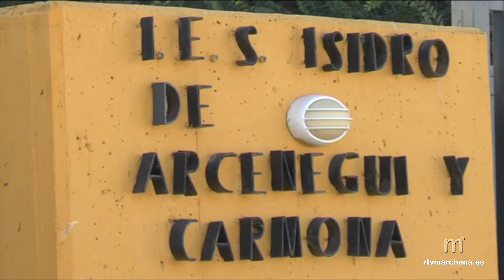Casi 90 estudiantes de Marchena se enfrentan esta semana a las pruebas de selectividad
Este martes ha comenzado la selectividad en Andalucía y para los alumnos de Marchena su sede en esta ocasión está en Morón de Frontera. Cerca de 90 alumnos de los dos IES del municipio se enfrentan durante esta semana a esta prueba que marcará el futuro de estos estudiantes al posibilitarles junto a la calificación final de Bachiller, la carrera universitaria a la que podrán o no acceder según su nota de corte.

En concreto, del IES Isidro Arcenegui son 57 los alumnos que están realizando la selectividad en esta convocatoria de junio de este 2018, mientras que del IES López de Arenas, han acudido 28 estudiantes a realizar los exámenes.

Generalmente, en los últimos años se han conseguido muy buenos resultados entre el alumnado una vez se dan a conocer las notas de cada materia alcanzándose en Marchena una media de entre el 95% y el 98% de aprobados.

Marchena fue sede de la selectividad el año pasado. Este 2018 los alumnos la realizan en el IES Fray Bartolomé de las Casas en Morón de Frontera, y el año que viene la sede será Arahal.

Este martes se han desarrollado los exámenes de las asignaturas comunes, y ya miércoles y jueves, serán lo de las optativas.

El día 21 de junio se darán a conocer las notas, abriéndose el plazo de preinscripción en la primera adjudicación para la universidad desde el 22 de junio al 5 de julio.

Por otra parte, el plazo de inscripción para los Ciclos Formativos de Grado Superior, la otra opción de continuar la formación en alumnos que han terminado el Bachiller, estará en vigor desde el 15 de junio al día 2 de julio.